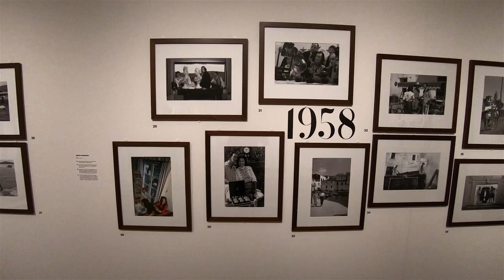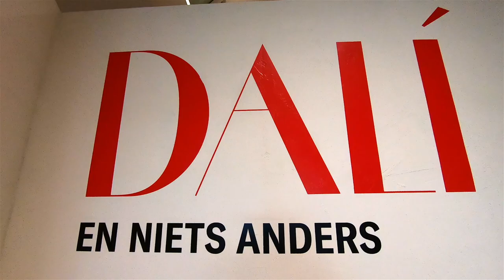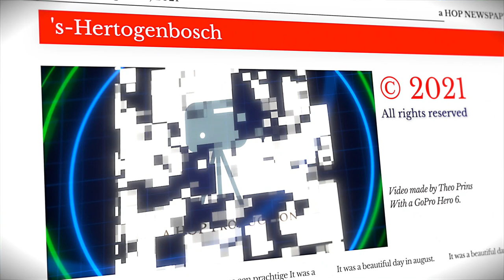Den Bosch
... oftewel 's-Hertogenbosch